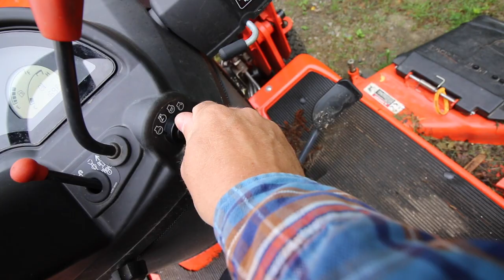Chicken Plucking!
It's time to harvest our Cornish Cross meat birds! We got a Yardbird chicken plucker, this will be our first time using a mechanical plucker! And we will get to try out our poultry transport crate that we built too! It's going to be a great day!

Chicken Plucker